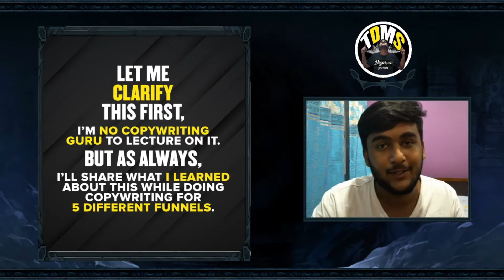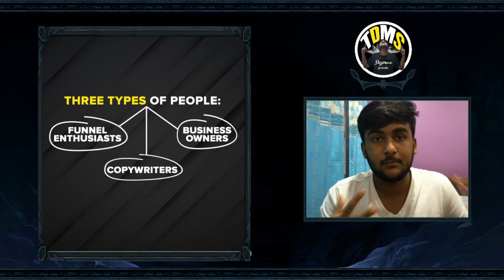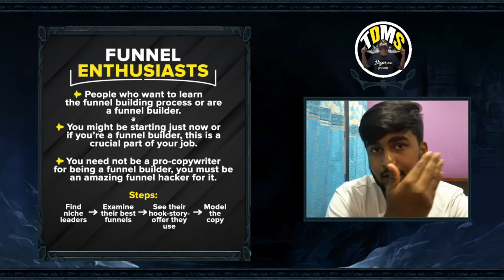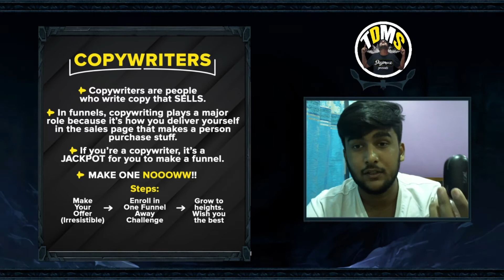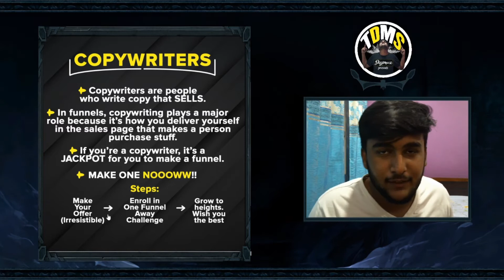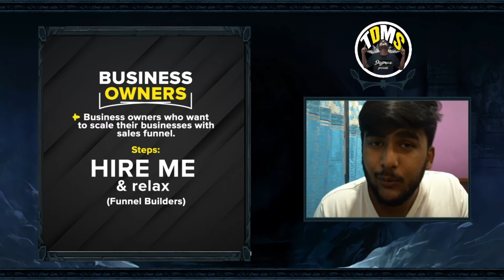Ep. 19: Write copy for Sales Funnels WITHOUT learning copywriting | The Daily Muz Show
Watch till the end of the video to get the 2 secrets to write copy for your and your client's sales funnel without learning pro-copywriting.

I made this video solely for sales funnel enthusiasts and funnel builders who don't need to learn the copywriting skills for writing the copy of the funnel and still get conversions from the proven work available.

If you have got any questions, make sure to put them in the comments.

Tune in to the official IG account for 'The Daily Muz Show'